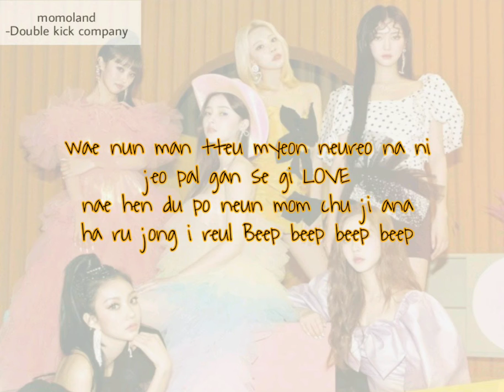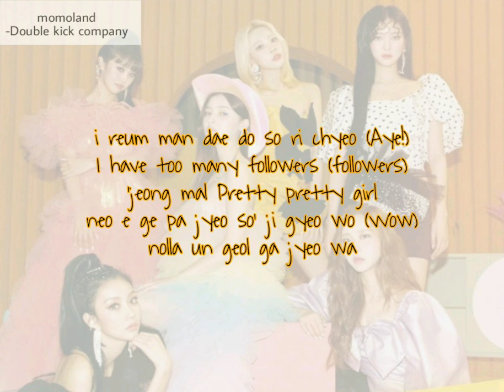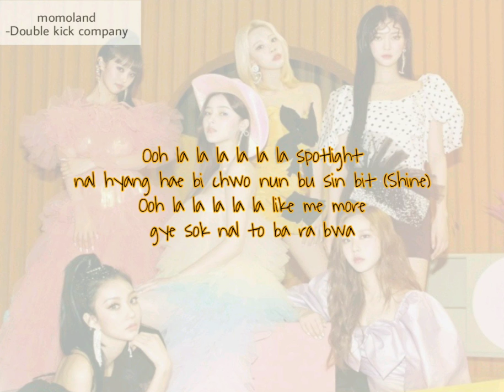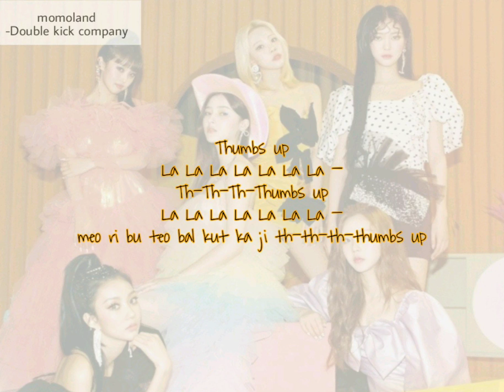Momoland - Thumbs up easy lyrics